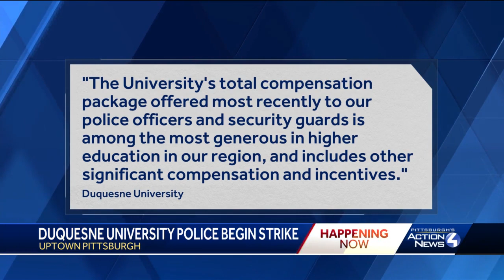Duquesne University police on strike after failed negotiations